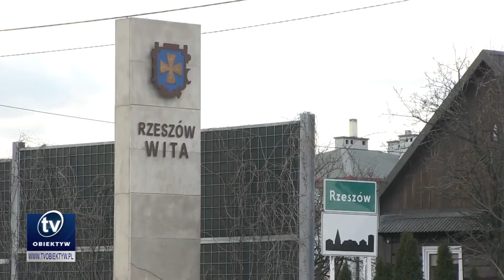Prezydent Rzeszowa podpisał tzw. Pakt dla przedsiębiorców